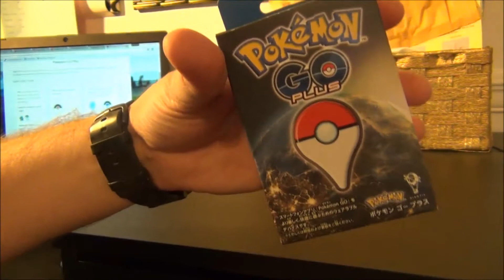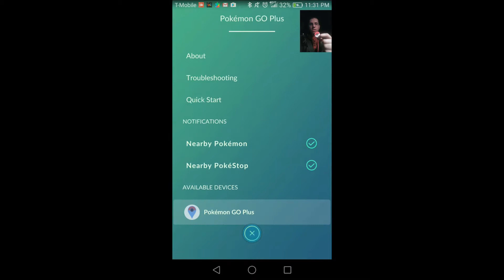Pokémon Go Plus Quick Review - Is it worth it?!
I got a Pokémon Go Plus and decided to write an honest review determining the pros, cons, usage and if it is worth it!

This is the quick review version. For the full review version check out my video Pokémon Go Plus Review

Safety first! Be aware of your surrounding, where you place your phone and DO NOT Pokémon Go and drive!

Pokémon is available for Android and iOS on the app store.